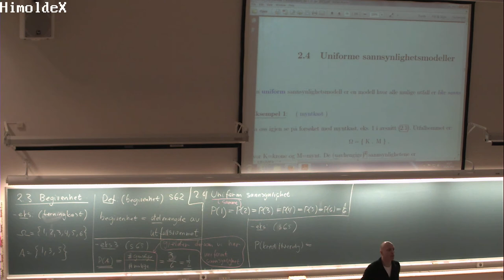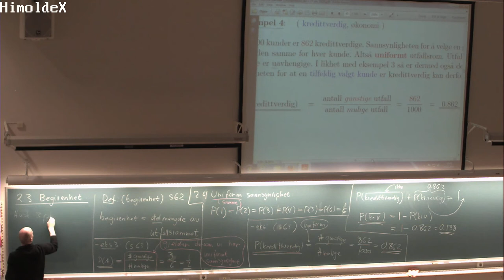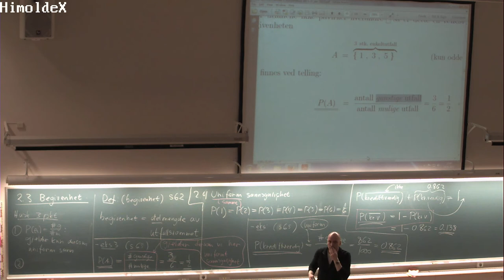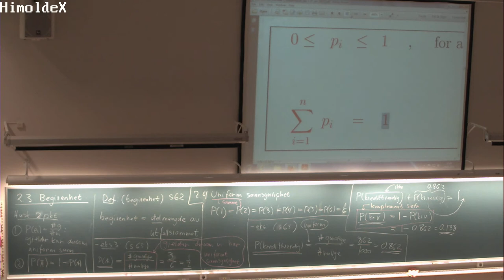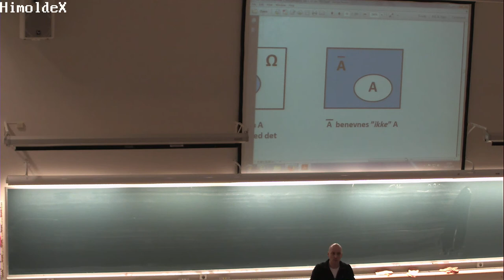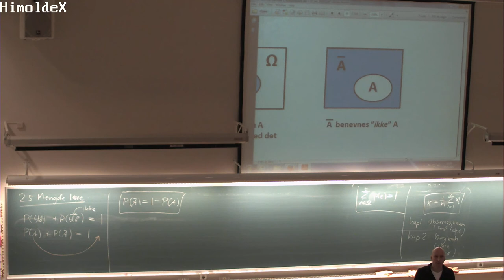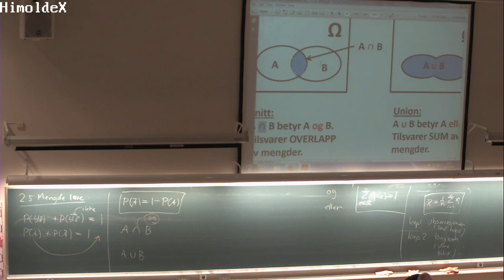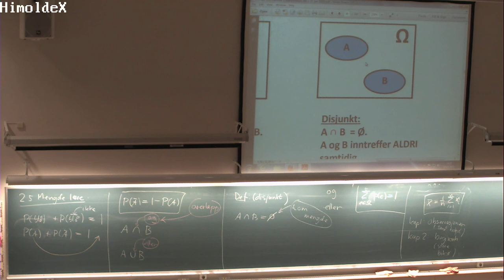02-F-02 Forelesning MAT110 (15. jan. 2015)